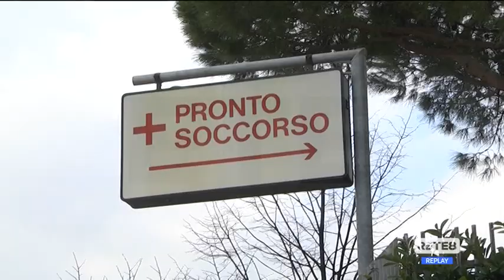Sanità - Crisi dei Pronto soccorso, le contromisure